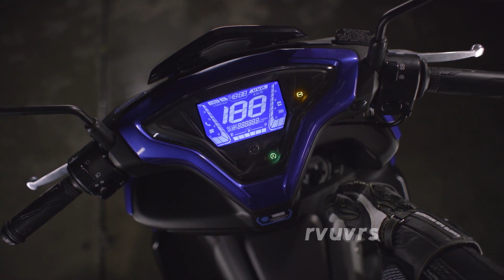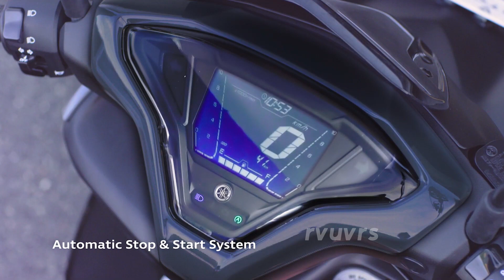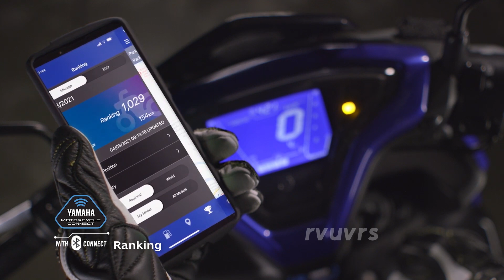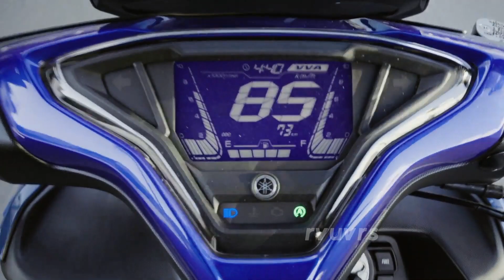Yamaha Aerox 155 Malayalam Details | India's most powerful 150 cc scooter | rvuvrs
In a surprise move, Yamaha has launched the Aerox 155 in India. The sporty maxi-scooter from the Japanese bike maker is the most powerful scooter currently on sale here.
0:00 Introduction
2:53 Design
5:41 Dimensions
7:27 Engine
10:02 Pricing

The Yamaha Aerox 155 is powered by the same 4-valve 155cc single-cylinder liquid-cooled engine from the Yamaha R15. The engine has been retuned to produce 15PS at 8000rpm and 13.9Nm at 6500rpm, making it the most powerful scooter on sale in India. The underbone chassis is suspended onto a telescopic fork and dual shocks. The scooter runs on 14-inch wheels with 110-section tyre at the front and a 140-section unit at the rear. For braking, Yamaha has employed a 230mm disc up front and a drum brake out back, aided by single-channel ABS.
The Yamaha Aerox 155 is priced at Rs 1,30,000 for the standard version and Rs 1,32,500 (both ex-showroom, Kerala) for the limited-edition Monster Energy MotoGP version.

Video Source: Yamaha India  Official YouTube